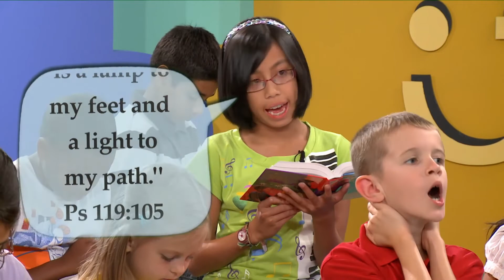Taste The Lord 🍯 Episode 1 | Parker's Puzzle 🧩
Parker's Puzzle. Episode 1